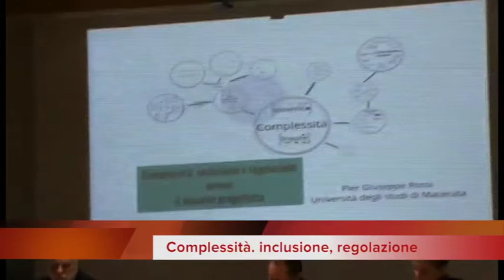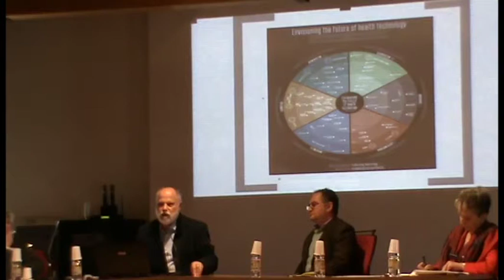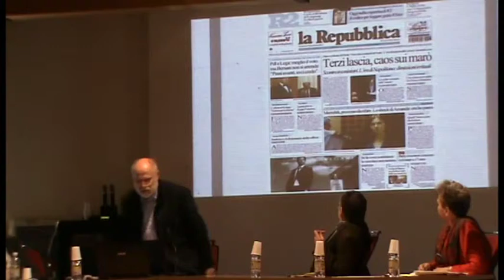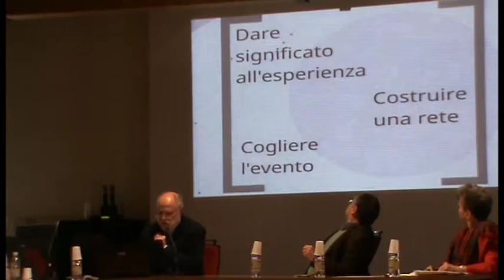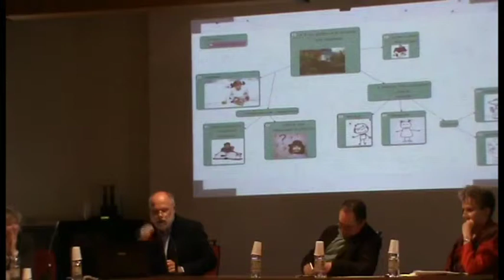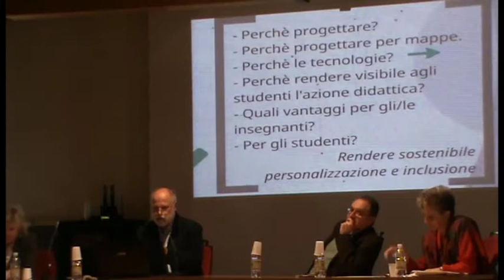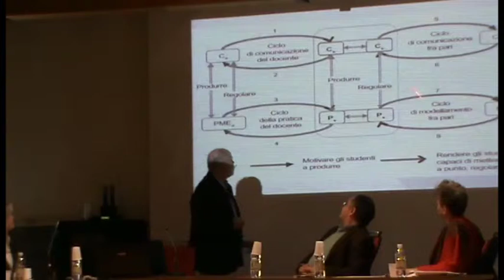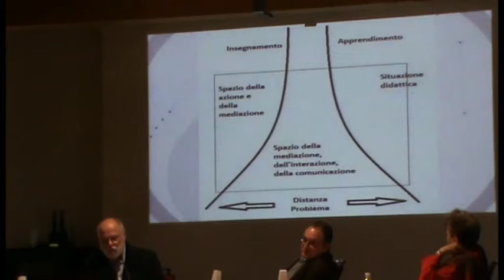Convegno 2016 - Piergiuseppe Rossi - Complessità, inclusione, regolazione